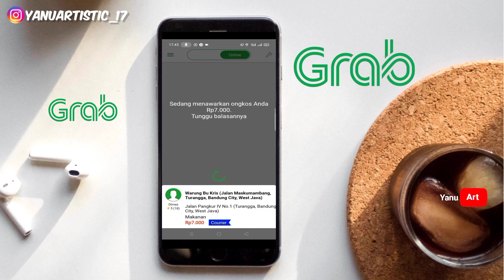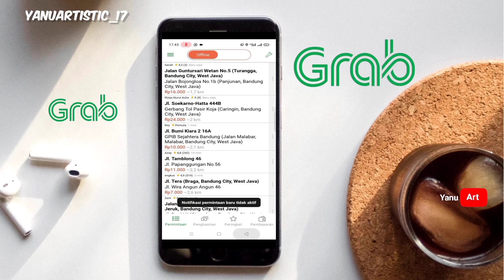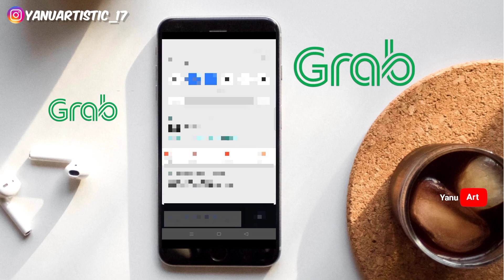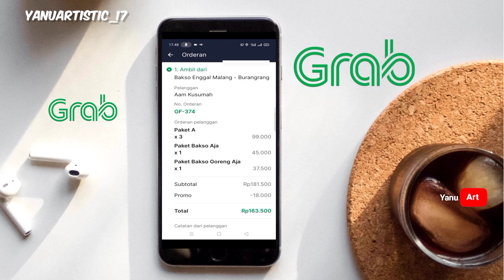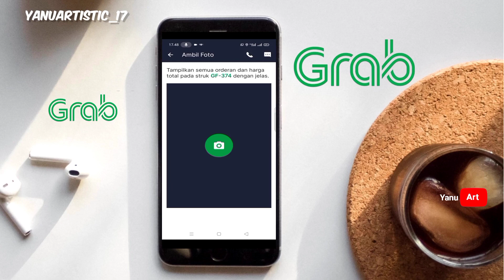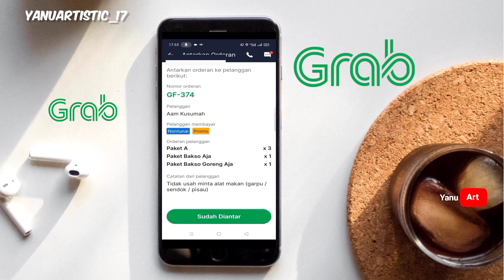dapet orderan grabfood begini cara menjalankannya •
Bismillahirrahmanirrahim..

Bagiamana sih cara menjalankan orderan grab food di aplikasi grab driver terbaru?

Nah di video tutorial saya kali ini akan menjawab pertanyaan kalian teman-teman,jadi buat kalian yang belum mengetahui atau mungkin lupa kalian bisa tonton video ini sampai selesai ya..